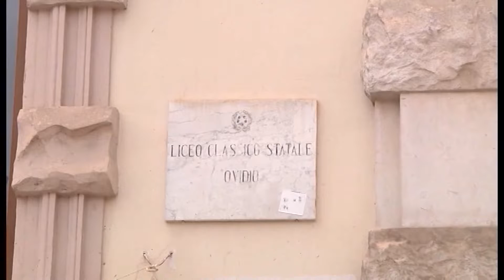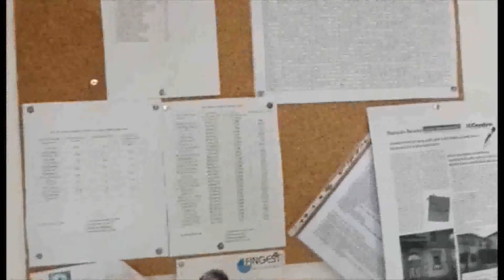Liceo Classico ancora fumata nera per i locali di stoccaggio Ma domani si consegna il cantiere